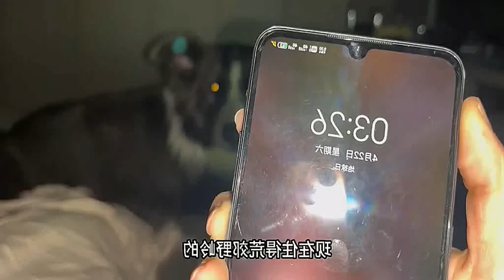My Epic Dog Fail: Escaping through the Balcony, Sticky Mishaps, and a Hilarious Pet Adventure!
Get ready for a rollercoaster of laughter with my epic dog fail! 🐶🤣 Watch as my mischievous pup escapes through the balcony, gets into some sticky mishaps, and embarks on a hilarious pet adventure. You won't believe the crazy antics! 🎥🔔
dance song # youtube downloading #1. AlaskanMalamute 2. SillyDogLife 3. AdorablePetsGoneViral 4. BorderCollieLove 5. FunnyMomentsAsAPetOwner Grandparents Day masked singer mouse